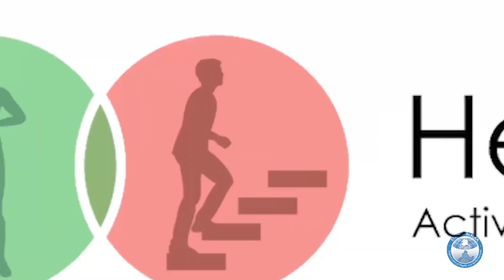Healthy You 5